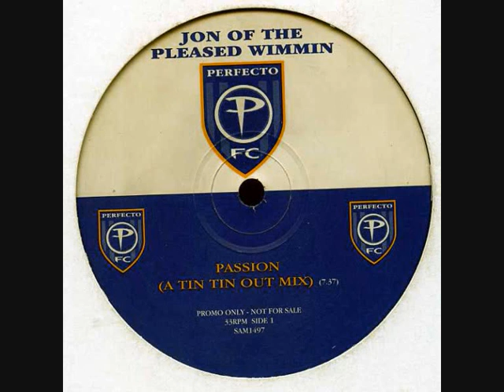JON PLEASED WIMMIN - PASSION (A TIN TIN OUT MIX)